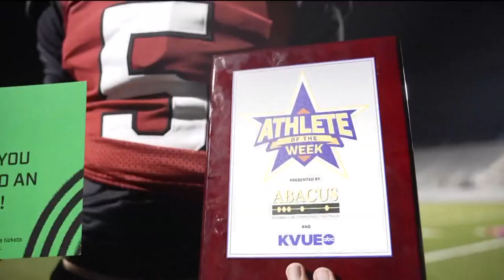Athlete of the Week: Weiss quarterback Jax Brown | KVUE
The Athlete of the Week this week is Weiss quarterback Jax Brown. He suffered a season-ending injury just last year.